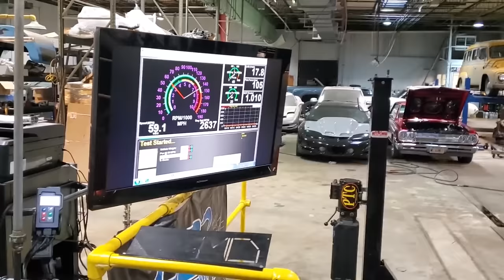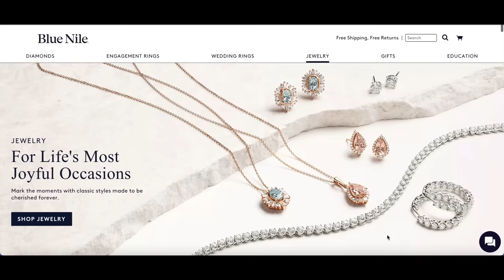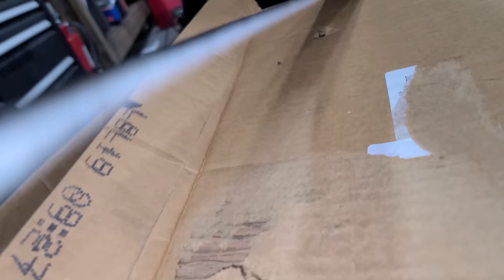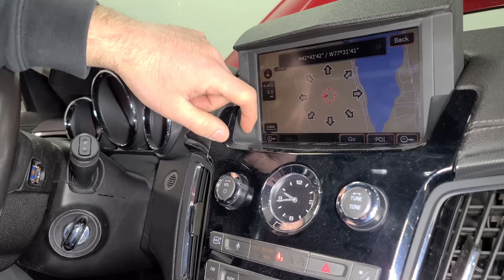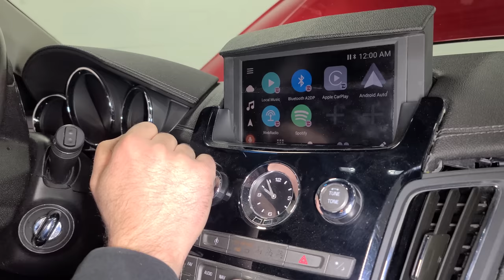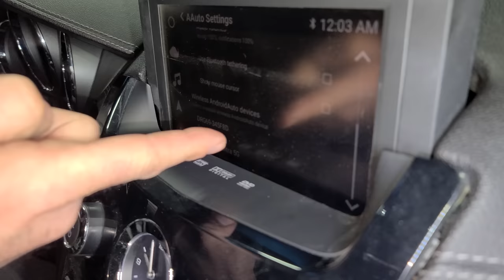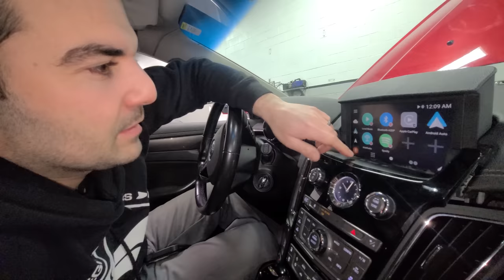I Found The REAL Reason My CTS-V Wagon Was TOTALED While I Was Modifying It! Would You Drive It?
In this video, I decide on my next daily driver, the CTS V wagon or my beloved P100D Tesla. Ok, spoiler I pick the CTS V so check out my Tesla for sale here!

Everything car-related I recommend from Amazon!